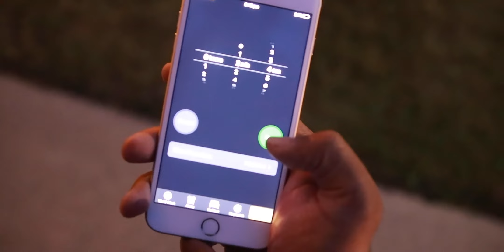2 PHOTOGRAPHERS SHOOT 1 MODEL Ep. 4 | Zain Rao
2 Photographers 1 Model Ep. 4 | Zain Rao